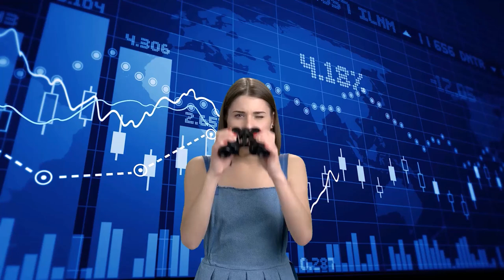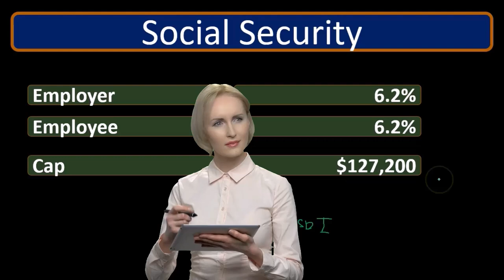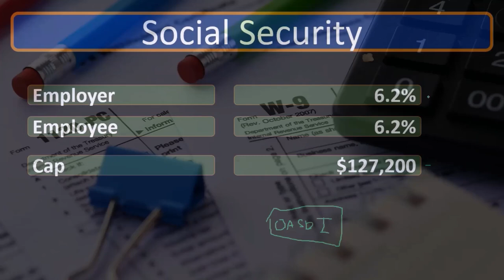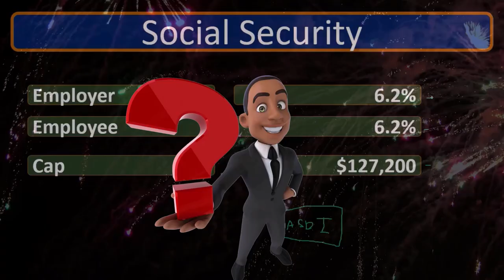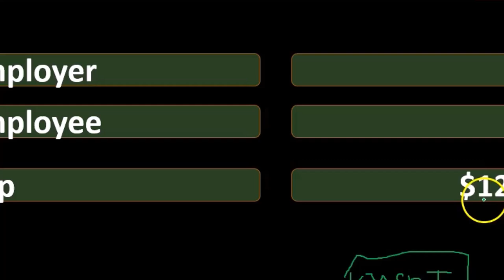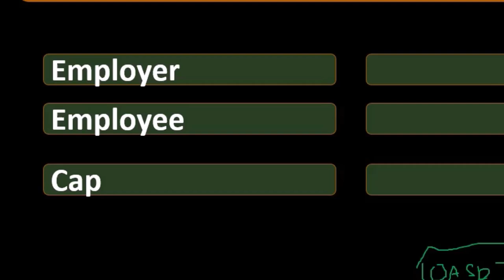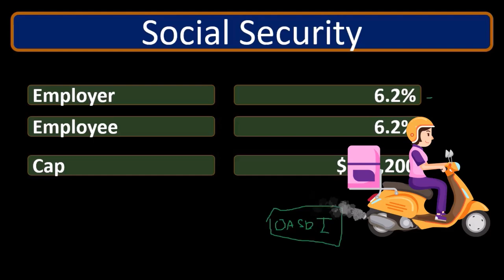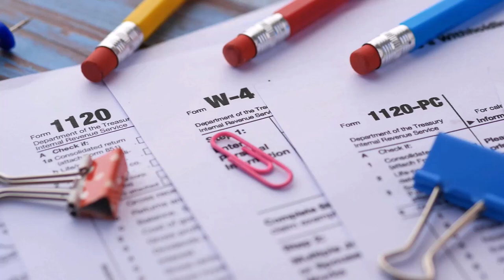Seguridad social 515 Contabilidad financiera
Seguridad social
Contabilidad financiera